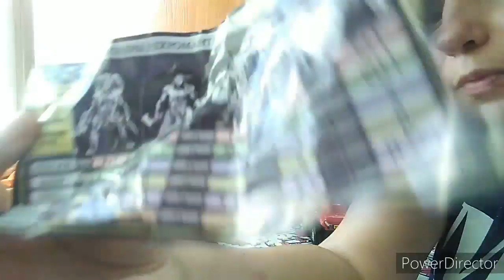Дети счастливы, Ваня жадина.